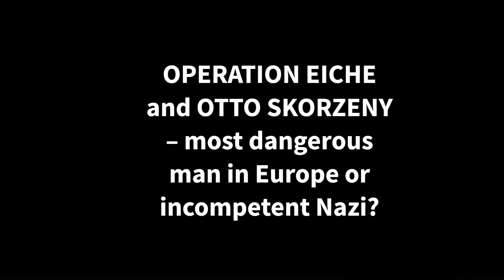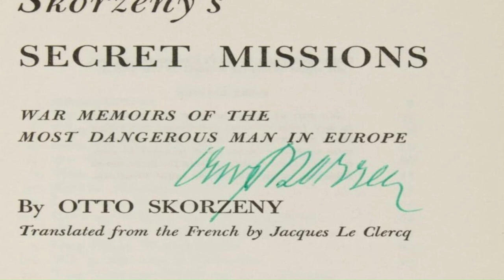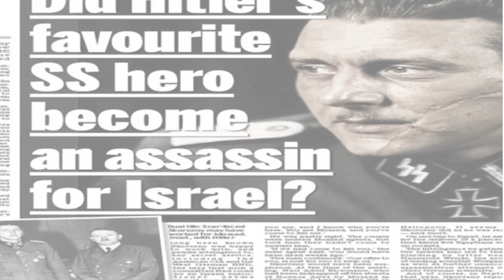Daring Fallschirmjäger Assault on The Gran Sasso to Rescue Mussolini | OTTO SKORZENY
The German commando officer stumbled out of the glider – in the drama of the crash-landing he had forgotten his submachine gun, but ran towards the hotel anyway, his men following. He cut an imposing figure at 1.92 meters (6 ft. 4 in) – complete with dramatic dueling scar to left cheek. Opening the first door that he came across he stormed into a room full of radio equipment and a surprised operator; he kicked the chair, smashed the radio, and ran back outside.

ULYSSES FILES is a YouTube channel dedicated to showcasing primarily military history content (plus certain other topics) in short documentary form, featuring interesting and quirky characters and stories from the late 19th Century on through the 1st and 2nd World Wars to the present.

It is not always possible to find 100% accurate footage to illustrate these cinematic short films, but where possible ODYSSEUS FILES strives to keep it authentic. Background music will always attempt to provide appropriate emotional mood.

Topics and content are thoroughly researched and portrayed in their historical context for both educational and entertainment purposes.  We try our best to be accurate in terms of the data in our short films, but are not experts in all areas and are always learning new things, so if we get something wrong - please feel free to contact us. Also if you have an idea you believe may fit the scope of our channel - again - do not hesitate to let us know.

PIXABAY LICENSE CERTIFICATE This document confirms the download of an audio file pursuant to the Pixabay License as defined in the Pixabay Terms of Service available Licensor's Username Licensee: u_p14vwlamil Audio File Title: Cinematic Atmosphere Score 1 Audio File URL Audio File ID: 22134 Date of download: 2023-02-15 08:33:30 UTC Pixabay GmbH c/o Lacore Rechtsanwälte LLP